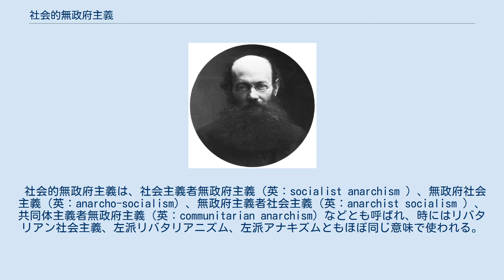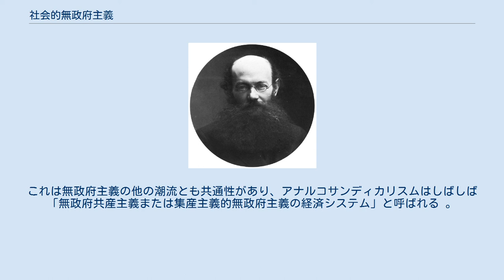社会的無政府主義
社会的無政府主義（英：social anarchism）は、無政府主義（アナキズム）の2つの異なった幅広い分類のうち、集産主義的あるいは社会主義的な無政府主義の総称である。
他方は個人主義的無政府主義である。
 社会的無政府主義は、社会主義者無政府主義（英：socialist anarchism ）、無政府社会主義（英：anarcho-socialism）、無政府主義者社会主義（英：anarchist socialism ）、共同体主義者無政府主義（英：communitarian anarchism）などとも呼ばれ、時にはリバタリアン社会主義、左派リバタリアニズム、左派アナキズムともほぼ同じ意味で使われる。
 無政府主義のうち個人主義的な立場では、彼らの意思があらゆる集団・社会・伝統・思想などのシステムによる決定から超越していることを強調する。
 しかし社会的無政府主義は、個人の自由は概念的に社会の平等、共同体の強調、相互扶助などに関連すると考える。
社会的無政府主義は、社会的な不平等の原因として私有財産を拒否する。
社会的無政府主義は通常、無政府主義の中で、理論と実践の共同体や協業の側面を強調する傾向を示す。
社会的無政府主義は、集産主義的無政府主義、無政府共産主義、そしてリバタリアン社会主義、アナルコサンディカリスム、社会エコロジーなどの一部の潮流などを含む。
 「左翼無政府主義」または「左派無政府主義」という用語は、左翼とみなされた無政府主義の潮流を指す。
左翼無政府主義は、自由市場無政府主義や無政府資本主義、マレー・ロスバードなどの右翼アナキズムとは明確に区別される 。
 ミハイル・バクーニン 集産主義的無政府主義は、革命的社会主義などとも呼ばれ、無政府主義の革命的な潮流で、通常はミハイル・バクーニンやJohann Most などの思想である。
特徴は集産主義または共同体主義の無政府主義である。
互助主義とは異なり、集産主義的無政府主義は、生産手段の私的所有に反対し、代わりに生産手段の社会的集約を主張する。
 無政府共産主義者の ピョートル・クロポトキン は、無政府社会では、労働者は全ての社会で自発的に組織化し、製品を生産すると信じた。
 無政府共産主義者は、社会組織の最も自由な形態は、生産手段の集約的な使用を伴う自治された共同体で、直接民主主義により組織され、他の共同体とは連合によって関与すると提唱する。
しかし、いくつかの無政府主義者は、個人の自由を制限する恐れがあるとして、直接民主主義の多数派には反対している 。
 アナルコサンディカリスムの旗 20世紀初頭には、アナルコサンディカリスムは無政府主義の重要な潮流として台頭した。
無政府主義の従来の潮流よりも労働運動に大きな焦点を当て、急進的な労働運動を革命的な社会変革の潜在的な力と位置づけ、資本主義を置き換えて、民主的な労働者が自己管理する新しい社会を持った国家を主張した。
 アナルコサンディカリスム主義者は、賃金制度と、階級社会を導くと考える生産手段の私的所有の廃止を主張する。
労働者の団結に含まれる重要な原則には、ゼネラル・ストライキや職場の回復などの直接行動や、労働者の自己管理がある。
これは無政府主義の他の潮流とも共通性があり、アナルコサンディカリスムはしばしば「無政府共産主義または集産主義的無政府主義の経済システム」と呼ばれる 。
 より現代の無政府主義の潮流には、社会エコロジー、包括的民主主義、 参与型経済なども含まれる。